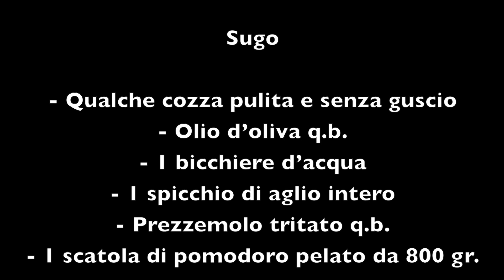Cozze ripiene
Shop Etsy

Grazie.